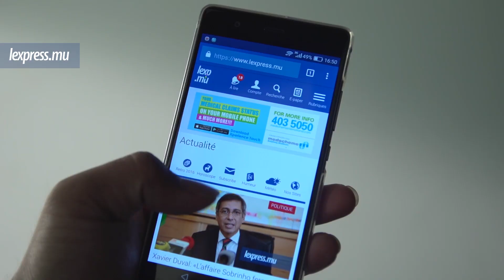LaMinuteInfo: saisie de Rs 2 milliards de drogue, Interpol sollicité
A la une de LaMinuteInfo de ce vendredi 10 mars, la police sollicite la collaboration d’Interpol pour retrouver l’importateur des Rs 2 milliards de drogues saisies au port hier. Egalement dans l’actualité, la presse écrite n’a pas été invitée à la conférence de presse d’Álvaro Sobrinho. Le cofondateur du Planet Earth Institute dit ne jamais avoir donné de berlines à des politiciens.